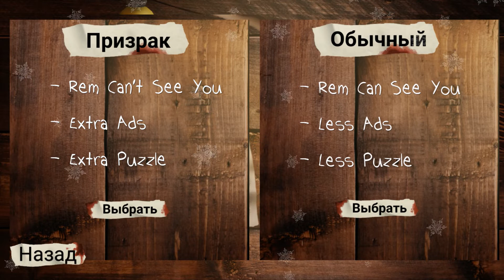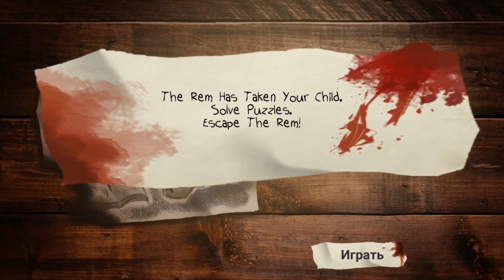ПОЛНОЕ ПРОХОЖДЕНИЕ ИГРЫ THE REM: SCARY WITCH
Вы ищете лучшие хоррор-игры? Сможете ли вы решить все головоломки? REM: Scary Witch Horror Escape Game - одна из лучших игр с побегами ужасов среди всех игр ужасов ведьм.

The REM - Scary witch horror game - это жуткая злая игра бесплатно с реалистичной графикой, ужасными звуками и загадочной сюжетной линией, которая перенесет вас в жуткий и захватывающий мир!

История начинается, когда вы слышите крик любимой дочери, которая спала в комнате. Страшная ведьма уводит вашу дочь от вас. Вы можете вернуть свою дочь, если вы мастер решать головоломки. Вы можете узнать все об игровом процессе из следующих абзацев.

Геймплей:
👻 ВСТРЕЧАЙТЕСЬ В ЭТО ТАИНСТВЕННЫЙ УЖАС ПОБЕГ
Пришло время использовать свой умный ум в решении головоломок и выжить в этом жутком приключении, чтобы спасти свою дочь от ведьмы Рем.

В этой игре The REM: Scary Witch Horror Escape Game Нечестивая ведьма, страшный монстр 🧟 из другой вселенной, который пришел разрушить ваш мир и наполнить вашу жизнь ужасом. И страх смерти ⚰️ для вашей дочери, которая своим криком разрушает всю вашу вселенную.

Головоломка квестов страшная игра ведьм. Ваше единственное острое оружие, чтобы избежать ужаса, - это ваш вдохновитель. У вас есть энергия, чтобы разрушить этот квест головоломки 🧩, победить ведьму Рем и выжить в этом жутком ужасном приключении?

Мирная вселенная. Новый дом с новорожденным 👶. Вы делаете свои дела на кухне, когда внезапно чувствуете присутствие смерти вокруг вас ⚰️. Резкий, страшный крик из комнаты вашей дочери. Вы спешите туда, чтобы посмотреть, с этим жутким чувством. 😨

Страшная ведьма держит вашего ребенка. Ваша вселенная рушится. Вы бросились за ней, чтобы спасти свою дочь, но монстр сбежал через портал. Вы с криком следуете за ней и попадаете в другую вселенную. Все жутко и страшно. ☠️ Вы просто хотите сбежать. Но ваша дочь должна выжить. Используйте свой острый ум и решите квест-головоломку.

Вы попадаете в это жуткое и пугающее место. Вы просто хотите кричать. Но вы должны следовать за монстром и встретить смерть. Вы не знаете, как победить этого страшного злого монстра, но ваш острый ум поможет вам победить REM!

ОСОБЕННОСТИ REM - Creepy Horror Game:
☠️ Продвигайтесь в этом приключении и победите REM, чтобы спасти свою дочь
☠️ Захватывающие моменты будут сопровождать вас на протяжении всего приключения
☠️ Преодолевайте препятствия и трудности, используя свой ум и интеллект
☠️ REM будет постоянно искать вас. Убегайте, наступайте и не попадитесь!
☠️ Играйте без интернета, играйте где угодно!
☠️ Ужасная сюжетная линия, чтобы получить опыт раскрытия дела!
☠️ Следуй за ужасной ведьмой и спаси свою дочь!
☠️ Ужасающая 3D графика, подарит вам самый реалистичный опыт ужасов!
☠️ Ужасная музыка, жуткие крики и атмосфера. пожалуйста, наденьте наушники для лучшего опыта!
☠️ Плавное управление игрой.